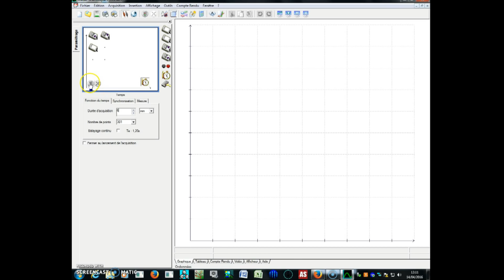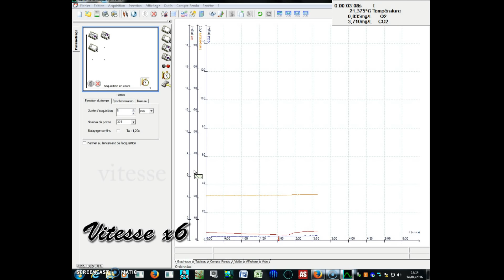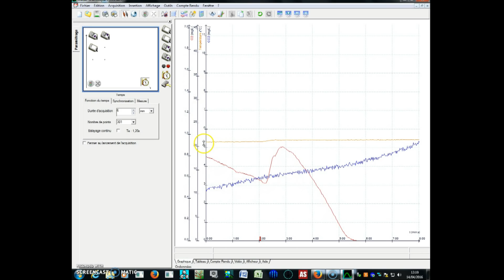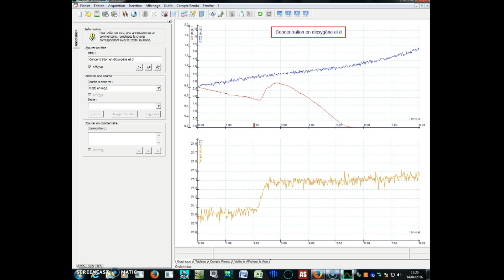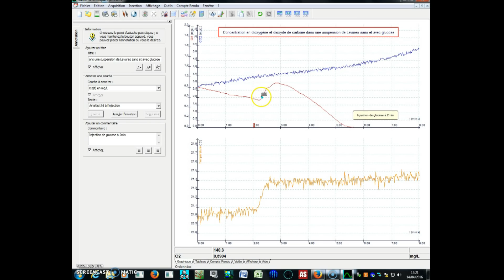La respiration des Levures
Mesure des échanges gazeux (O2 et CO2) d'une suspension de Levures, avec le matériel ExAO